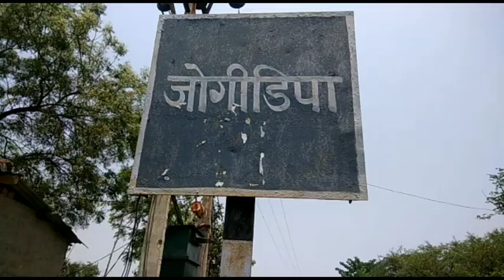जांजगीर चांपा क्षेत्र के विकासखंड पामगढ़ के अंतर्गत जांजगीर से करीब 23 किलोमीटर की दूरी में ग्राम पं